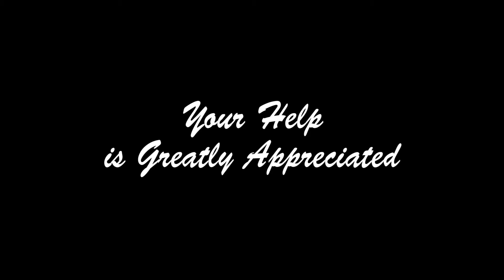Hay & Grace Cleaning House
These young ladies did an exceptional job this morning cleaning our house. Just love having them around, and they sincerely loved doing work together.